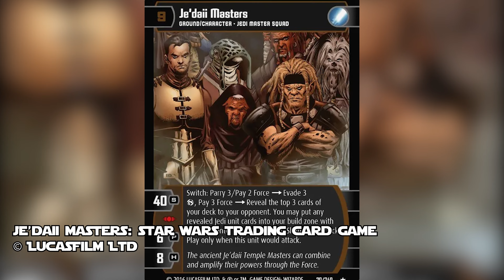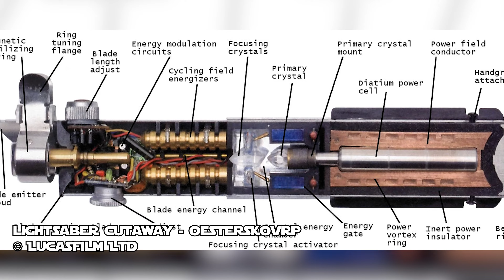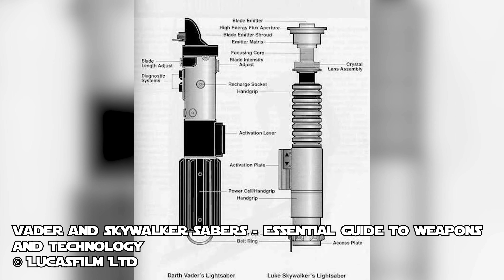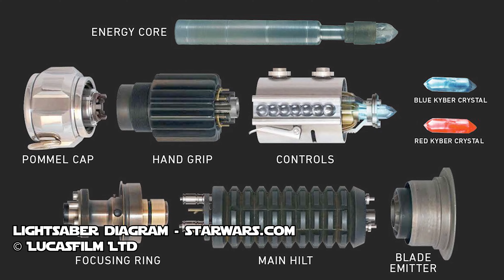Do you know the Full History of the Lightsaber?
The most iconic weapon in the galaxy: the Lightsaber.

This transmission explores the mysterious origins and the fascinating evolution of the lightsaber, tracing its journey from the ancient FORCESABER created by the Rakata to the modern energy blade known and revered across the universe.

Discover the legends of the Forcesaber, wielded by Force Hounds, and the mythical FIRST BLADE with secrets of vast knowledge.

Learn about the transition from Protosabers, with their unique limitations, to the sleek and efficient design of more familiar lightsabers, including insights into their mechanics, the role of Kyber crystals, and the deeply personal connection between the weapon and its wielder.

Whether you're a Jedi, Sith, or simply a Star Wars enthusiast, this transmission offers a detailed look into the lore, technology, and craftsmanship behind every lightsaber. Join us as we explore the legacy of this "...elegant weapon for a more civilized age."

Sources / Related Info
The Complete Star Wars Encyclopedia
Star Wars: Force and Destiny Core Rulebook
The New Essential Guide to Weapons and Technology, Revised Edition

- New Star Wars Fan? Start Here!